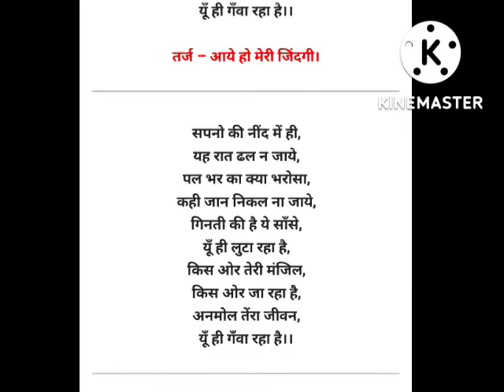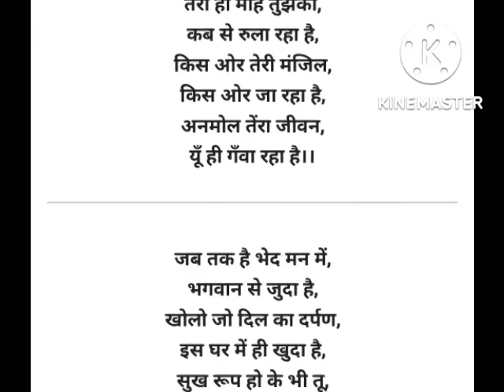एक प्यारा सा नया भजन सुने। अनमोल तेरा जीवन, यू ही गवां रहा है.........